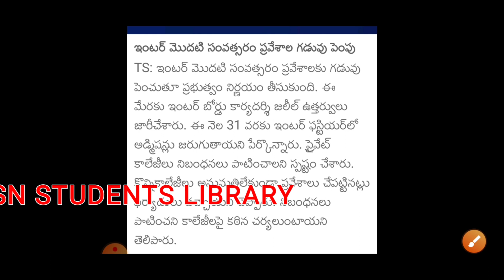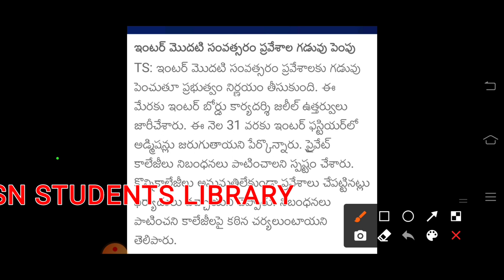Another BIG IMPORTANT Good News to Telangana 10th, INTERMEDIATE STUDENTS